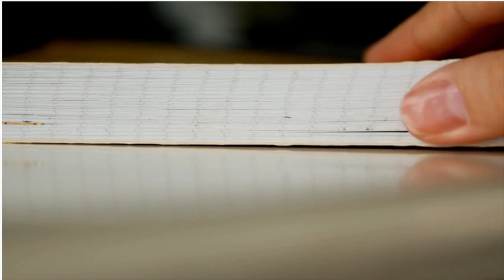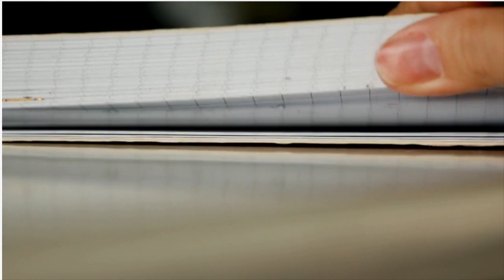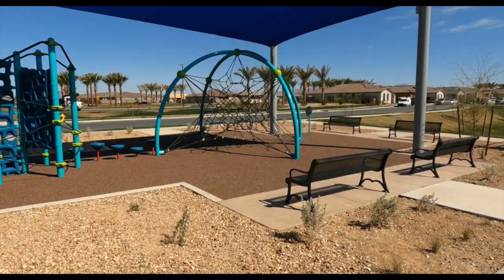New Home Construction // The Good, the Bad and the Ugly of Building a new Home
New Home Construction // The Good, the Bad and the Ugly
Today we are talking about the good, the bad and the ugly of building a new home. We’ll start with the bad, move to the ugly, and finish up with the good so be sure to stick around til the end.

Hi there!  My name is John Ferrin and I'm a full time Realtor in Queen Creek Arizona serving the entire Phoenix Metro Area with an emphasis on the South East Valley.  I'm a retired Police Officer, husband and grandfather, and Harley Davidson fanatic.